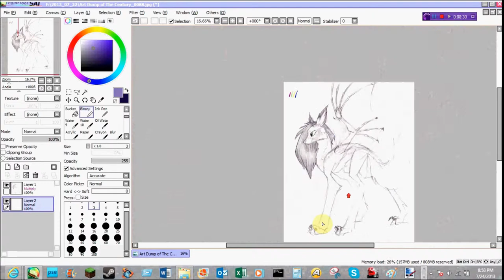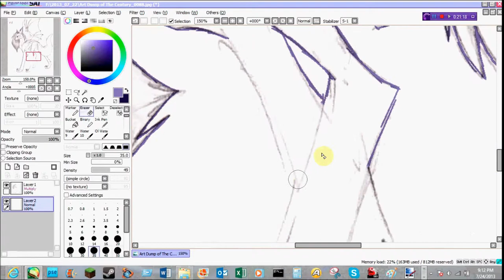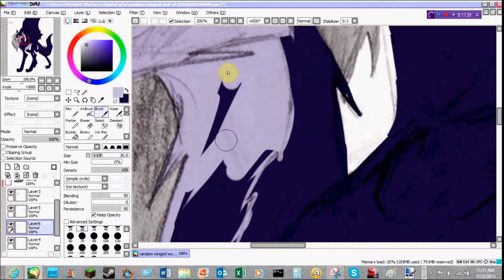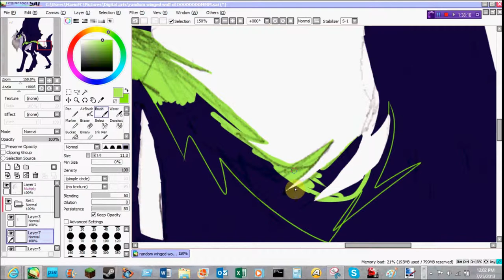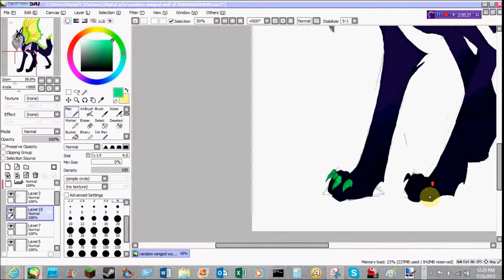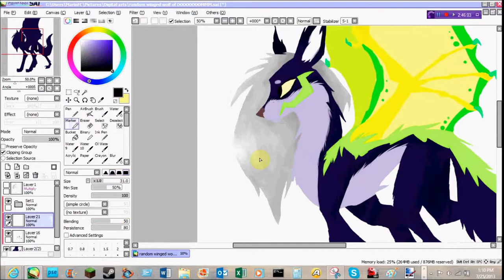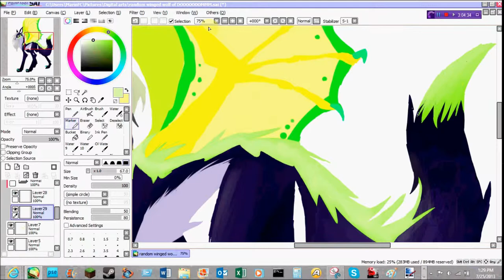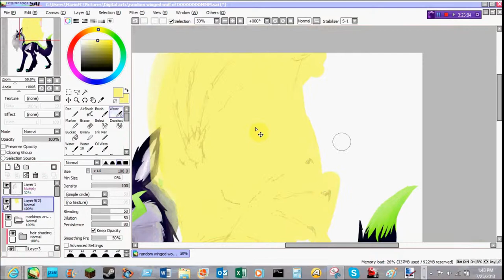Firefly Speedpaint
it started off as a random doodle of a wolf with dragon's wings, and then it turned into the creation of a new OC. meet Firefly, The winged, bioluminescent, possibly slightly radioactive wolf.